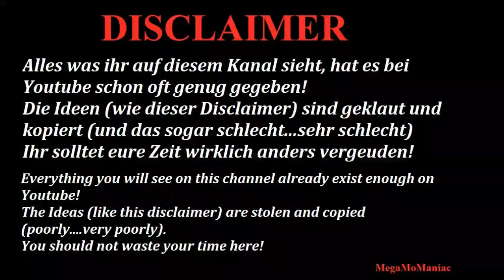WWE 2K18 The Bar & Bray Wyatt vs The Shield & Triple H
Attires from The Shield and The Bar are downloaded community creations!